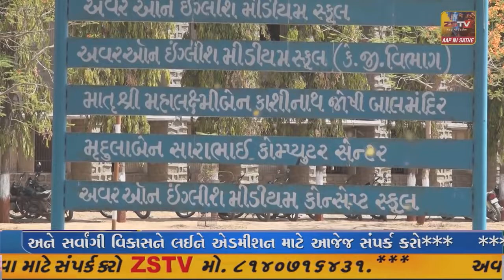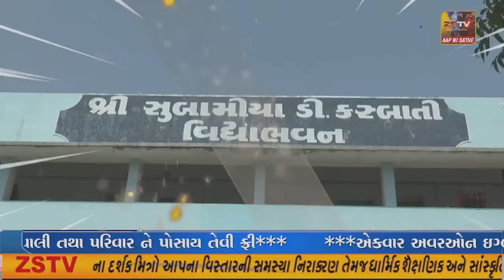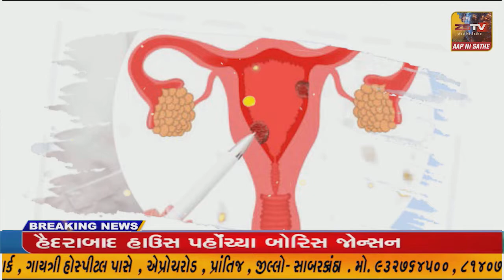ઈકબાલગઢ ગામની ગરીબ પરીવાર ની દિકરી ઉર્મીલા પટણી ને ટોપ સિંગર બનવાનું સપનું.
ઈકબાલગઢ ગામની ગરીબ પરીવાર ની દિકરી ઉર્મીલા પટણી ને ટોપ સિંગર બનવાનું સપનું.//ZSTVNEWS//